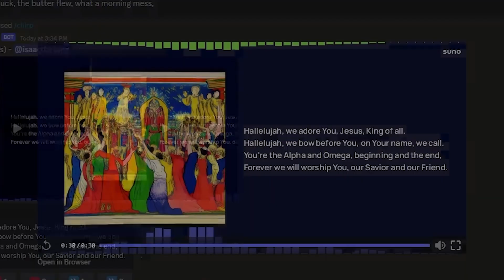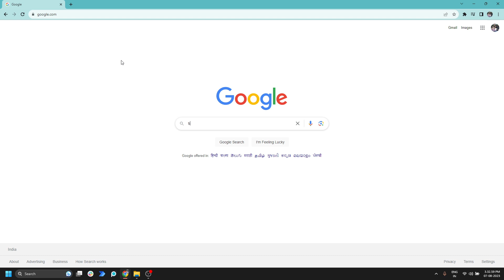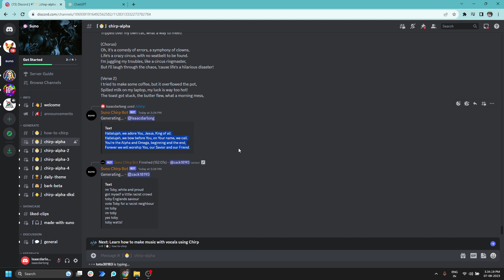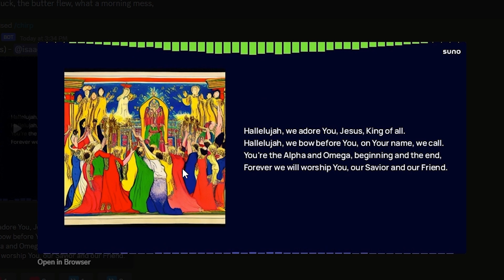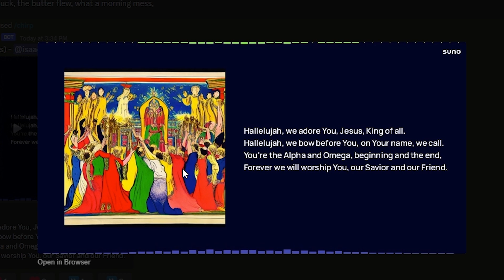AI-Generated Worship Song with Suno Chirp and ChatGPT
In this video, we explore the possibilities of using AI to create worship songs. We use Suno Chirp, an AI-powered music generation platform, to create the melody and lyrics of a new worship song. We then use ChatGPT, a large language model, to generate the song's harmony and arrangement.